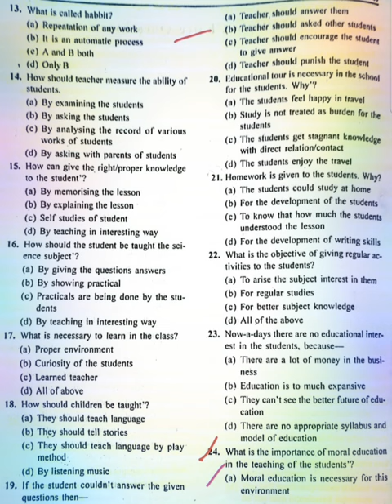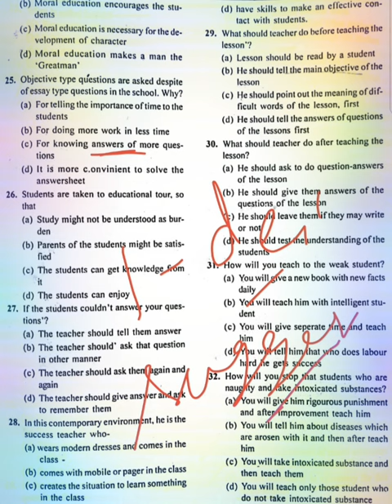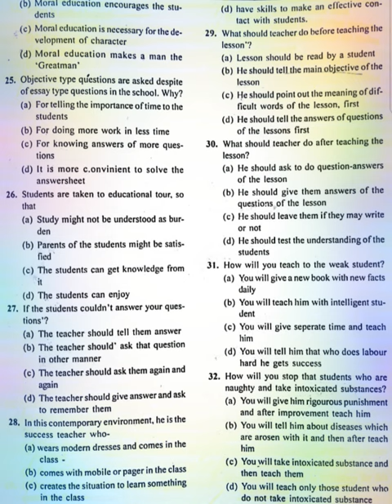Wb primary tet 2022 ll Child Development and Pedagogy Frequently asked Important question & Ans.@cdp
There are 5 key areas of development:

gross motor skills, for example crawling, jumping or running.
fine motor skills, such as writing and drawing.
speech and language.
cognitive and intellectual, such as counting or identifying shapes.
social and emotional skills, such as playing with other children.

What are the 3 core principles of child development?

Physical – the development and growth of the child's body, muscles, and senses. Social – how the child relates, plays and talks to others. Emotional – the child's awareness of self, how the child feels about himself, expression of feelings and how he helps care for himself.

What are the 4 types of child development?

Children grow and develop rapidly in their first five years across the four main areas of development. These areas are motor (physical), language and communication, cognitive and social/emotional.

for buy full course as pdf mode
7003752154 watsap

subject available
urdu, bengali and hindi
English
math
cdp
evs